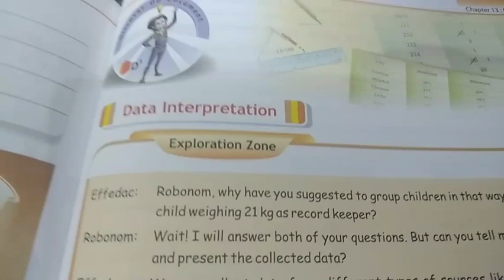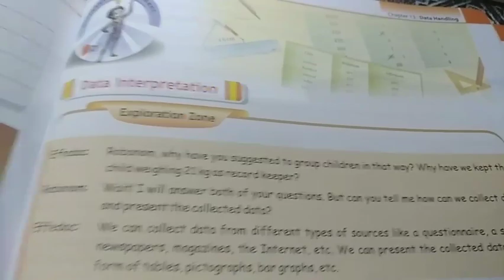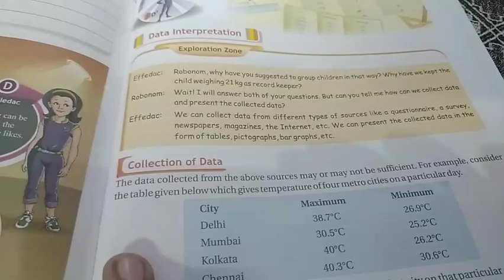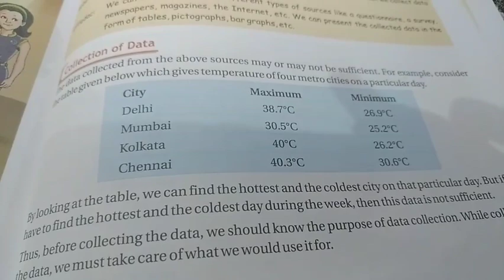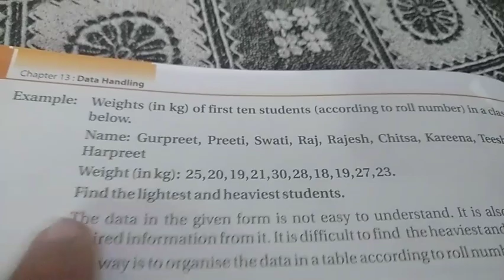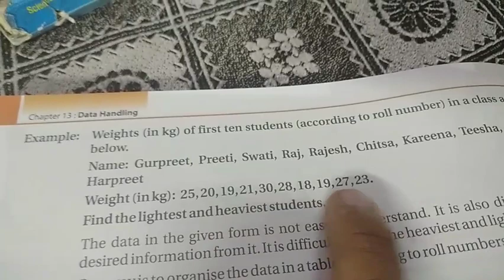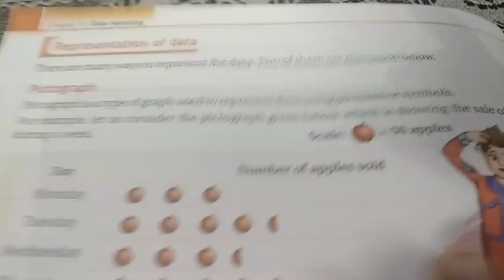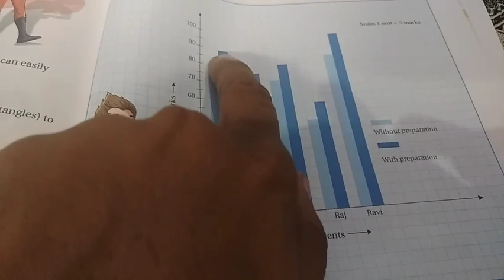class 7,chapter 13